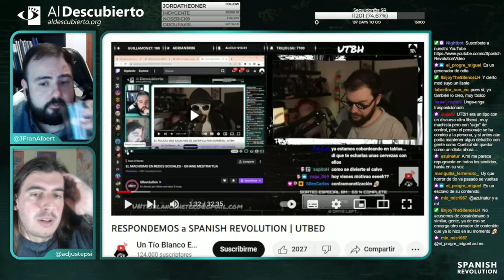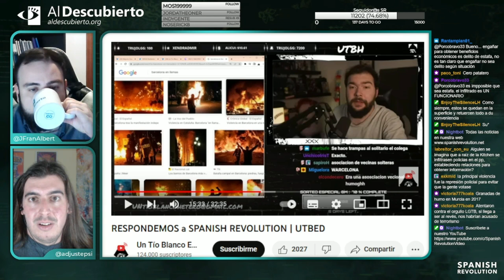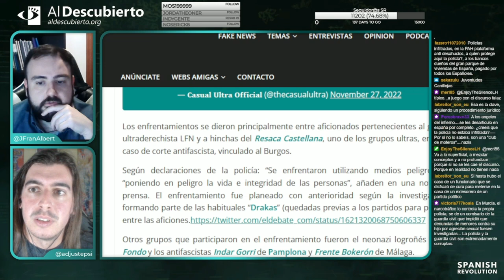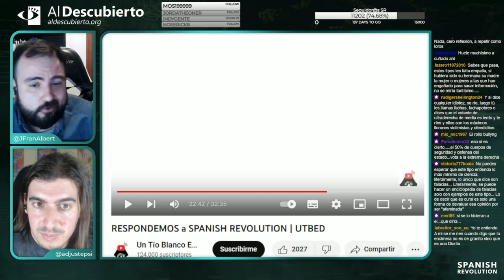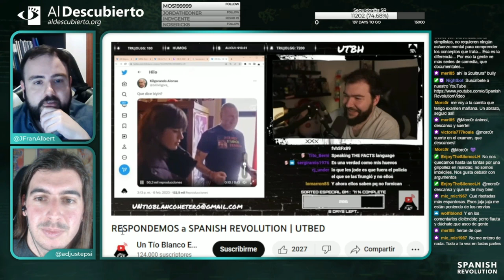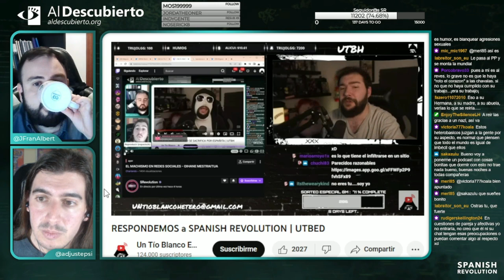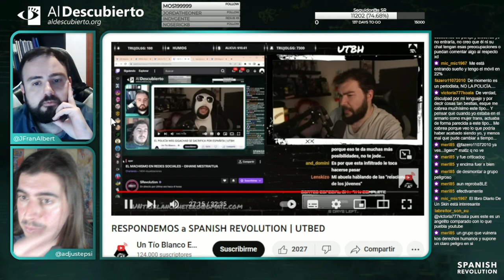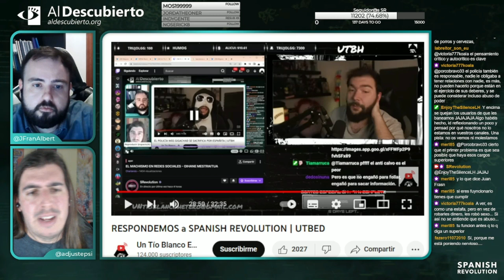DESMONTANDO A UN TÍO BLANCO HETERO (UTBH) #2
En este Desmontando a la ultraderecha, respondemos a Un Tío Blanco Hetero acerca de la infiltración policial. Fragmento del directo de Twitch emitido el 15/03/2023.